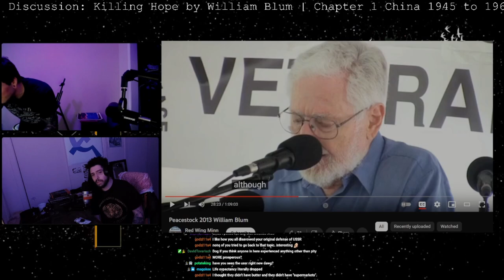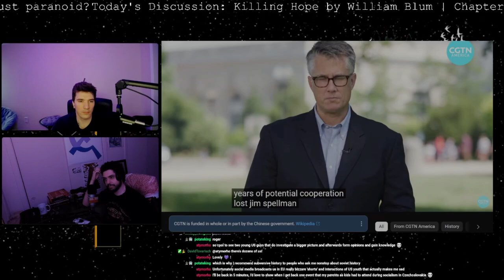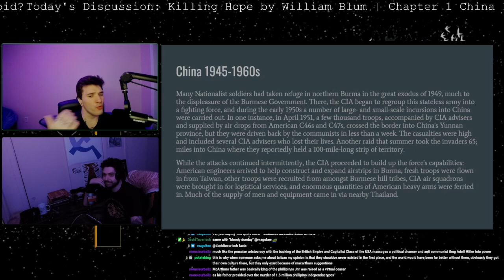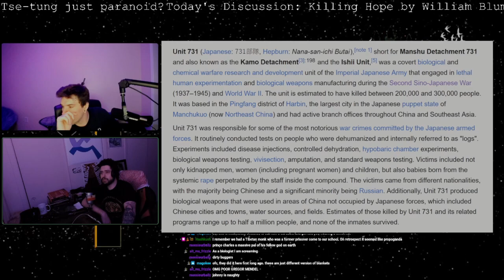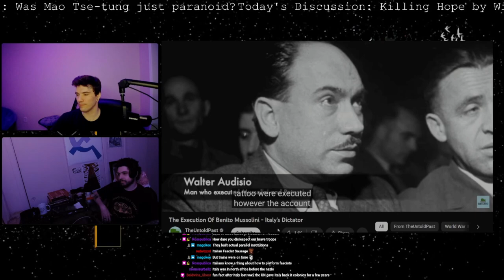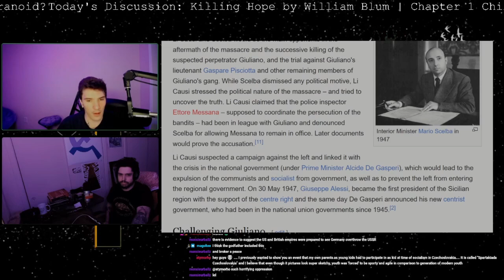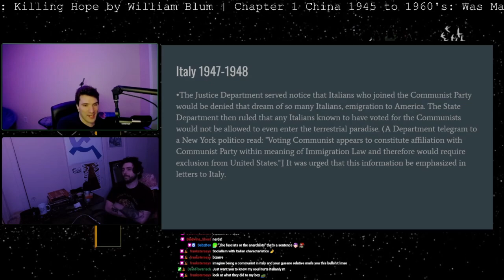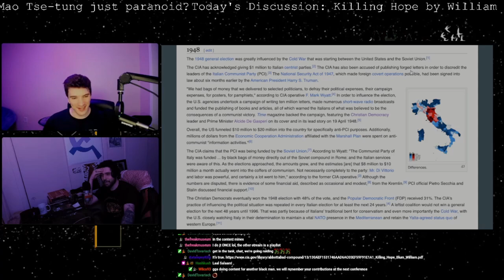Subversive History | Killing Hope By William Blum | Ch. 1 China 1945-1960s & Ch. 2 Italy 1947-1948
Subversive History is a multi-media community project seeking to bring attention to the revolutionary struggles of the world’s often unsung and frequently misunderstood sectors. These are the stories of the demonized, vilified, whitewashed or otherwise forgotten campaigns against imperialism, colonialism, capitalist exploitation, and racial apartheid. The orthodoxy of Western hegemony has often labeled these dissidents as “subversive”, and these are the struggles we aim to illuminate.

In this episode we start Chapter 1: China 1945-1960s "Was Mao Tse-Tung Just Paranoid?" and Chapter 2: Italy 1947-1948 "Free Elections Hollywood Style" from Killing Hope By William Blum

We go live almost every Wednesday, Friday and Sunday at 6PM EST

Originally streamed March 12st 2023